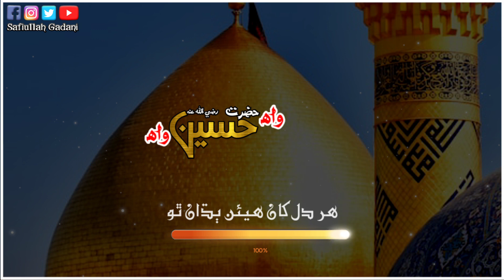حسينڻ شان ڀريو /Muhammad yahya phulpoto